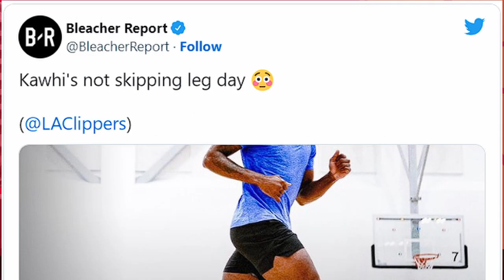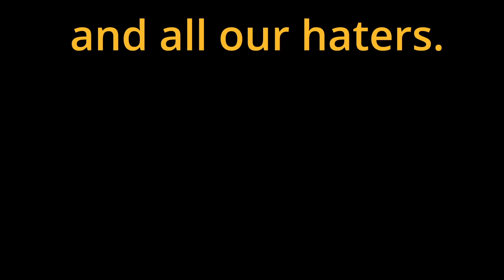606 - Of Principle, Progress, and Press with author Pete Croatto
In this episode of the often chosen for book tours BallisBae NBA Podcast, we talk to author Pete Croatto who talks about his latest book, From Hang Time to Prime Time. The book is a time machine transporting us to the years between 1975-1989 and the steps the NBA took to becoem the global giant it is today. We talk about the principles of media in this age of race-to-first philosophy, the need for nuance, and how the media coverage of the NBA has changed with the NBA.

About the guest:
Pete Croatto is a freelance writer based just outside Ithaca, NY. Aside from Poynter, his work has appeared in many publications, including The New York Times, Columbia Journalism Review, Barron's, The Christian Science Monitor, and Grantland.

00:00 - Start
00:17 - Real Start
00:43 - In the association this week
01:13 - Our guest is here
02:02 - Origins of Pete's name
03:17 - NBA journey of Pete Croatto
05:30 - Which team is he rooting for nowadays
10:20 - Pete's experience of the worldwide appeal of the NBA
16:13 - Pete's favorite NBA writers
19:36 - How has NBA coverage changed through the years
23:41 - Pete on the press coverage of the Boston situation
28:42 - What we learnt about the media, from Boston
30:34 - Conspiracy theory time with Vineet
33:00 - What bothers Pete about fans
37:28 - How did Pete get into writing about the NBA
41:15 - Story about Marvin Gaye's national anthem at the 1983 All-Star Game
45:42 - Crazy learnings about the NBA during research
48:41 - Why 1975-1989 for the book's period
50:37 - Why Hang Time to Prime Time
54:32 - Was it easy to write this book ?
1:01:28 - ThisOrThat with BallisBae
1:05:55 - Why buy the book, by author Pete Croatto